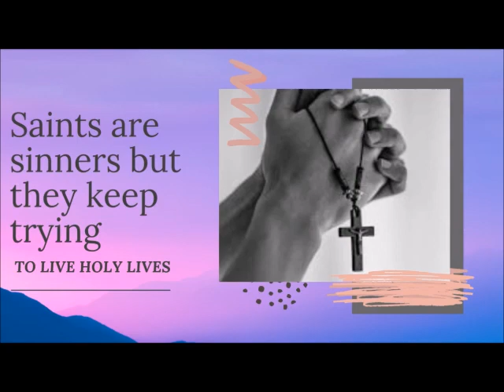SAINT OF THE DAY JANUARY 27: ST. ANGELA MERICI